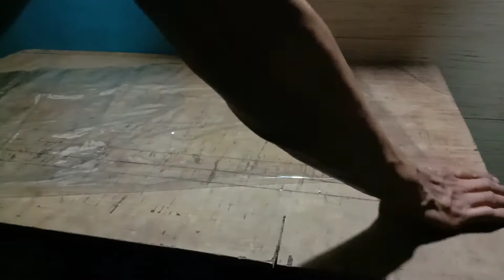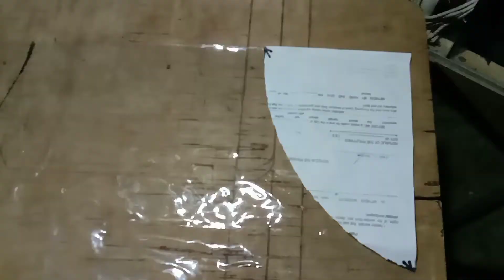DIY/ PAANO GUMAWA NG APRON ( PLASTIC APRON)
PAANO GUMAWA NG APRON.
MADALING PAGGAWA NG APRON. Ang paggawa ng Apron ay semlpe at napakadali lang.. Kailangan mo lang ng materials Gaya ng makapal na plastic, strap para e bind para malinis tingnan.
Ang video nato ay Sana magustohan niyo at makadagdag ng kunting kaalaman.